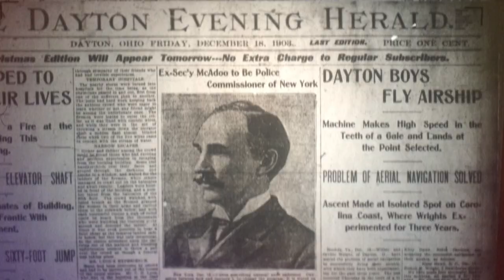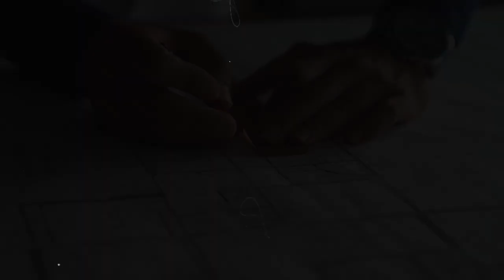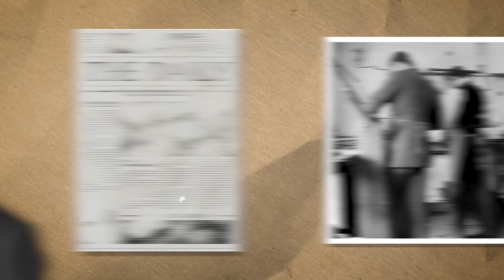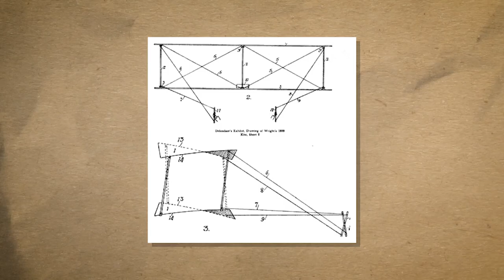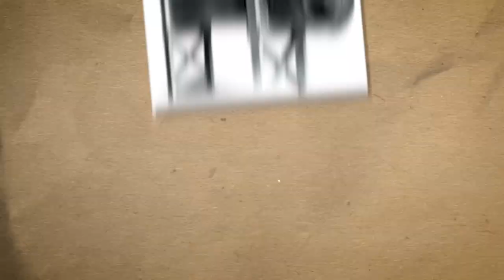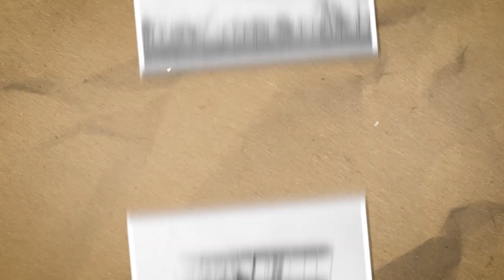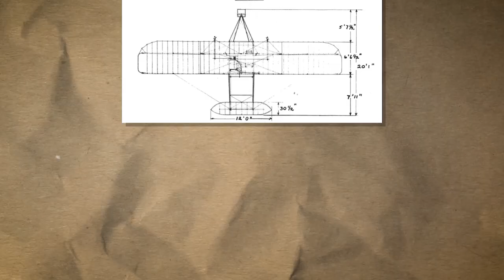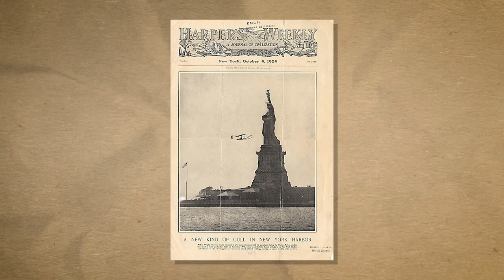HOW TWO POOR FARMER BOYS BEAT THE GOVERNMENT IN CREATING THE FIRST AIRPLANE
Despite all the skepticism, the dream came true. The Wright brothers made their first powered flight above the elder banks of North Carolina two years later. That lasted less than a minute. Two years later, they had improved their flying machine to the point where it could fly 25 miles.
This is the account of how they made one of history's most significant innovations. The Wright brothers had a unique upbringing in Dayton, Ohio, where their mother Susan dedicated her life to raising her five children and their father Milton served as a bishop. She was the one who encouraged her interest in engineering.

Inspired by How Did Warren Buffett REALLY Got So Rich?
Inspired by iPhone 14 & iPhone 14 Plus | Big and Bigger | Apple
Inspired by How a Poor Japanese Boy Created Honda
Inspired by The Poor Farmer Who Created Walmart
Inspired by The Orphan Boy Who Created Rolex

On TOP STORY we will go through how a some of the big company was created and other true story on the side.